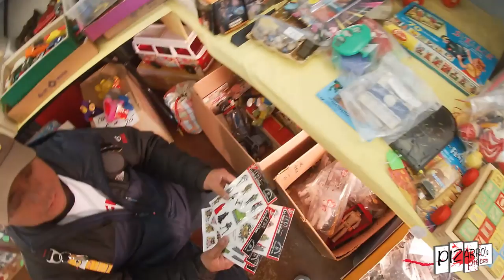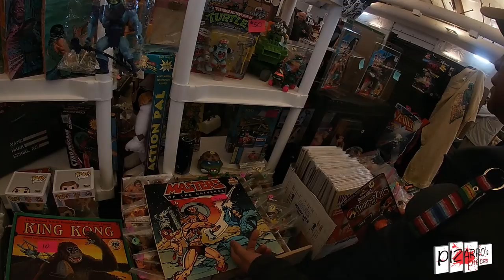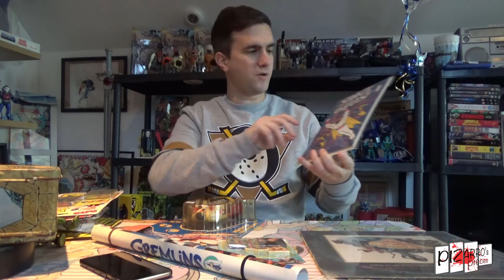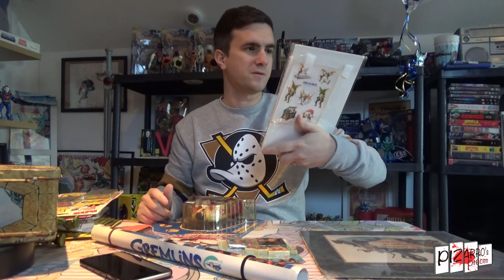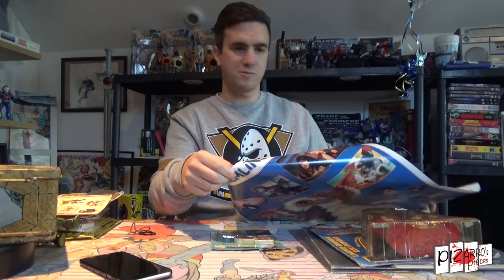Pizarro's Pieces Retro Toy Hunting At Kane County Chicago Toy Show 2019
This was edited 3 weeks ago guys before i really knew about COPPA! NOthing to worry about!

You Can Follow Pizarro's Pieces on Facebook, Instagram & Twitter - Links Below & feel free to PM me through any of those!

Thanks to Smokey Bubblin B for allowing use of his music.